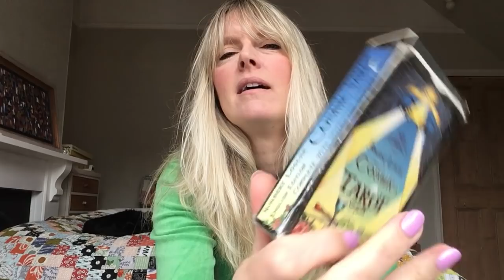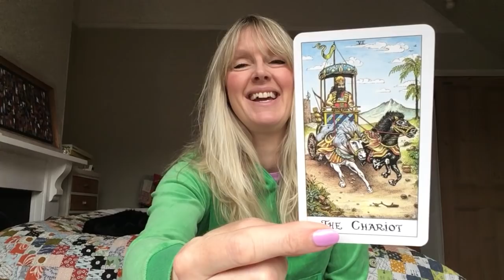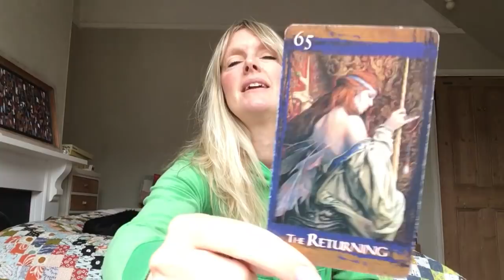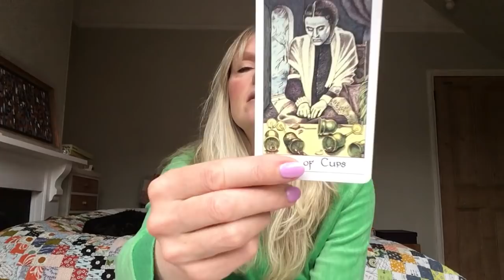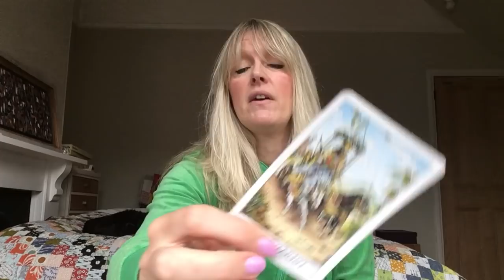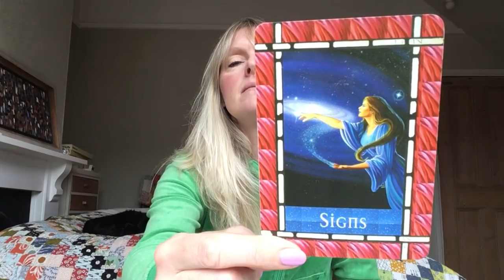Weekend Tarot Reading 22 & 23 June 2019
Weekend tarot card reading for June 22 & 23, 2019. Love & general with psychic channelled messages for all astrological signs of the zodiac.